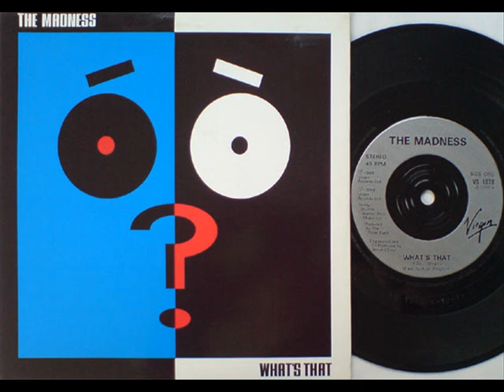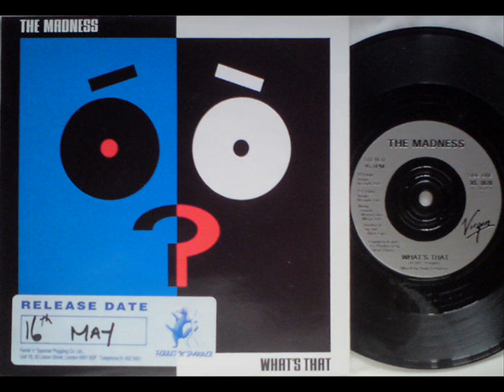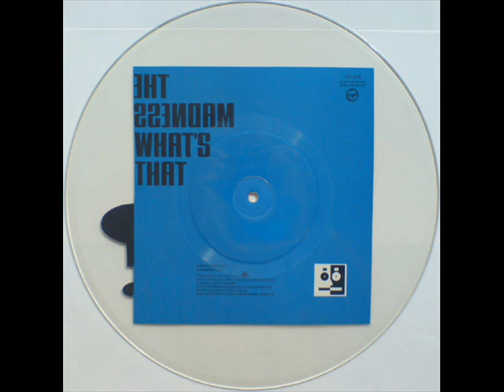THE MADNESS - WHATS THAT - BE GOOD BOY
THE MADNESS - A SIDE - WHATS THAT - B SIDE - BE GOOD BOY.
VIRGIN - VS1036- MAY - 1988 - CHART POSITION - 92.